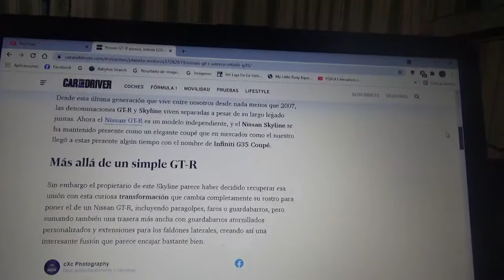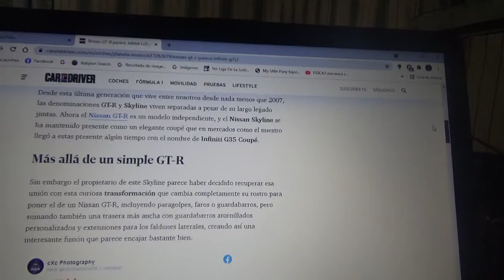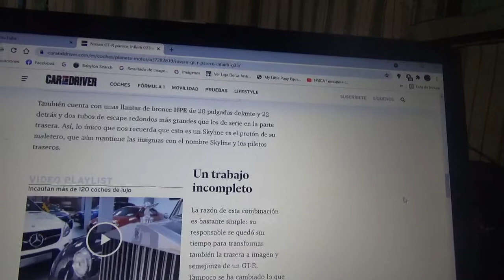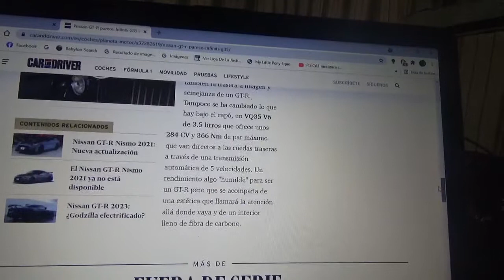Parece ser un Nissan GTR pero es un Infiniti G35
Con esta fiel reproducción asequible regresa el Skyline GTR luego de que ambos nombres fueron separados desde el año 2007